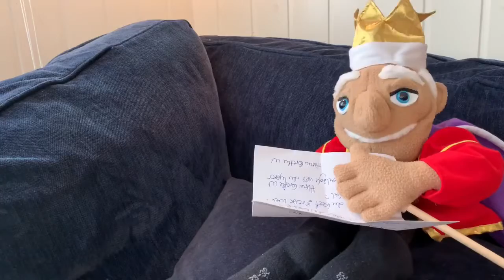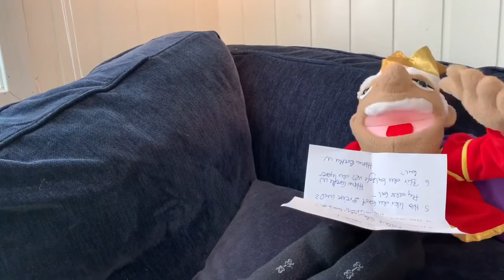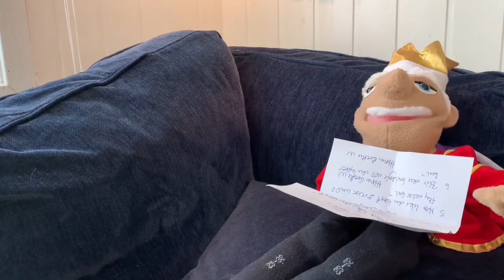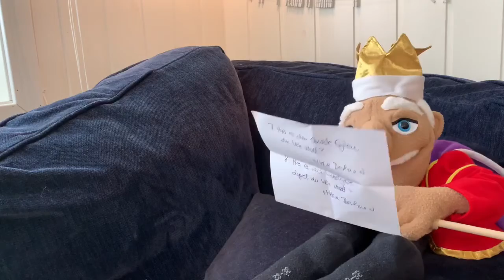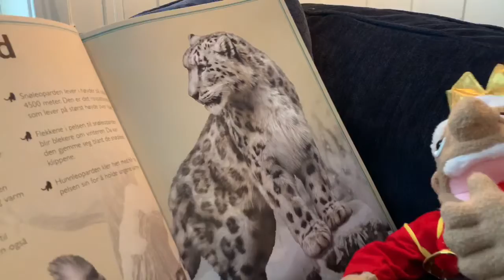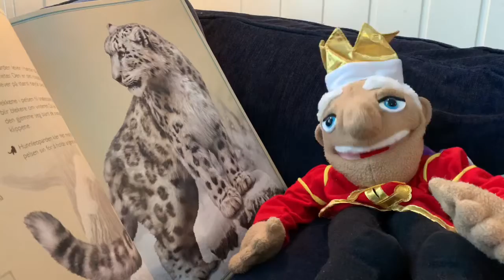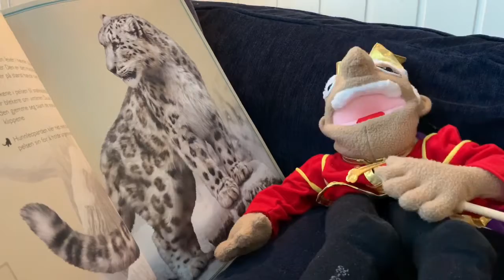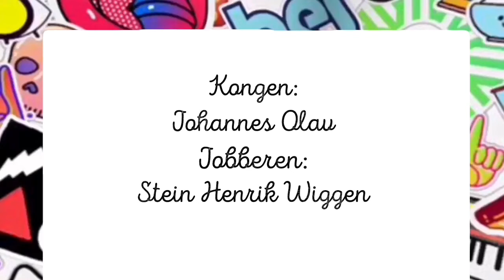Lær med Kongen - Uke #12 Søndag (Episode 24)